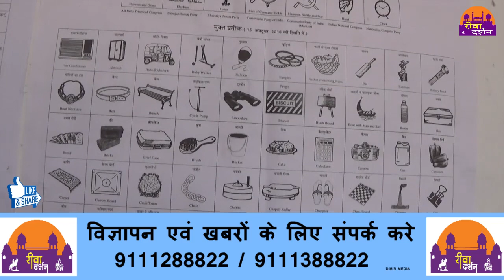विधानसभा चुनाव के नामांकन का दूसरा दिन